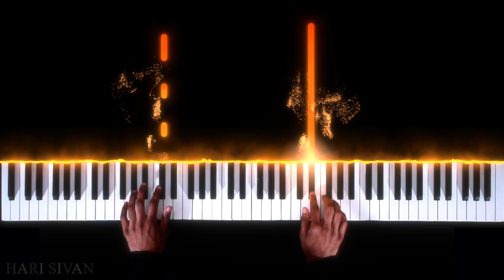Little Samson (NES) - Game Over - Piano|Synthesia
"Game Over" theme from Little Samson. Little Samson is a platform game developed by Takeru and was released for the NES in 1992. Little Samson OST was composed by Yoshiji Yokoyama, Yukie Marikawa and Tsukasa Masuko.